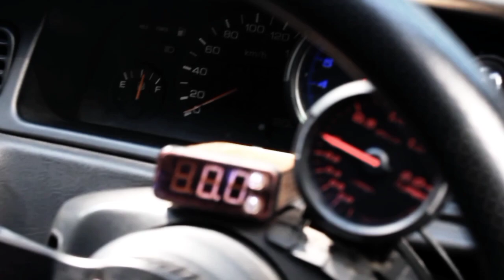Back To 90's golden Era of JDM: Cefiro 2JZ inside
Cefiro A31 owner @highwayculture
engine swap 2JZ GTE
see details on video